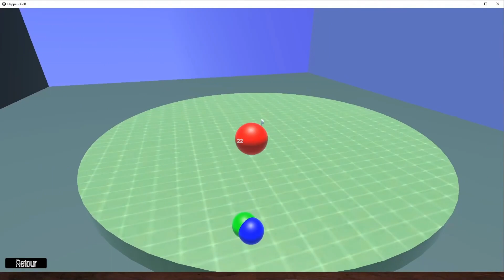Flappeur Golf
Projet de fin d'études réalisé par Louis-Félix Bouvrette, Louis-Félix Clément, Guillaume Flamand et Olivier Gonçalves.